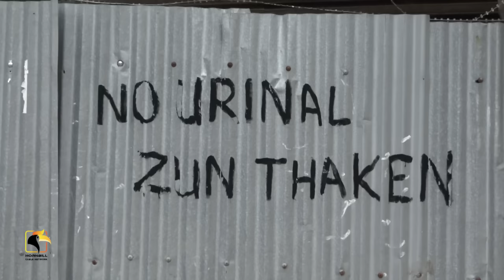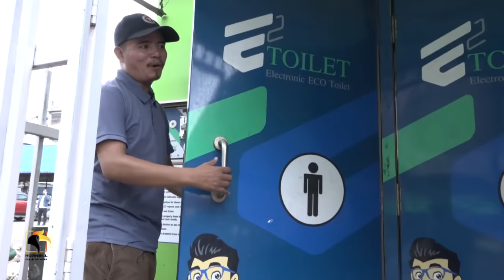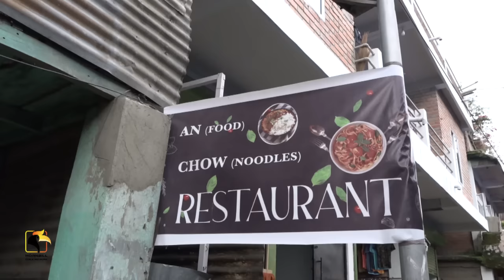Lamka Bazar dinmun